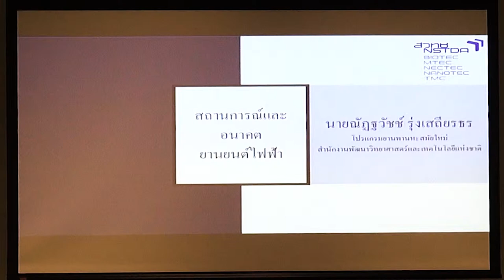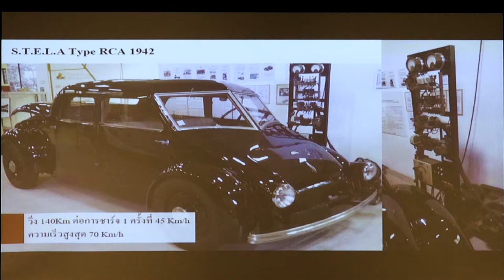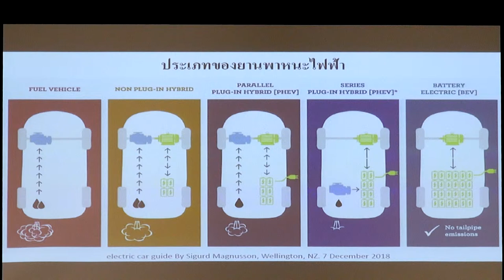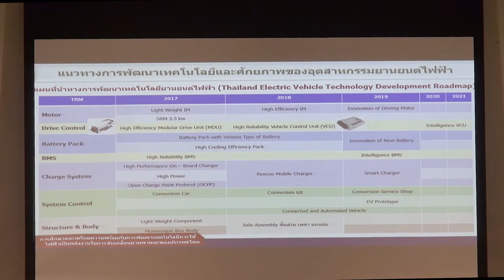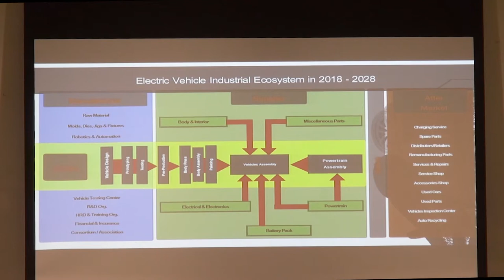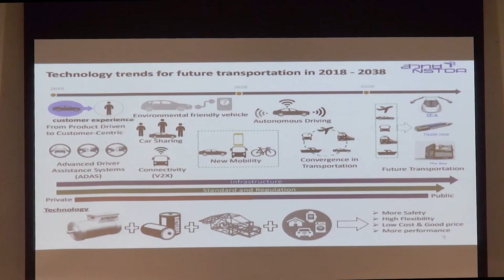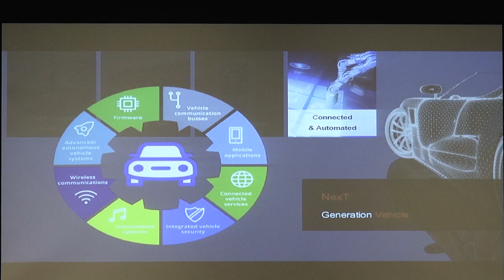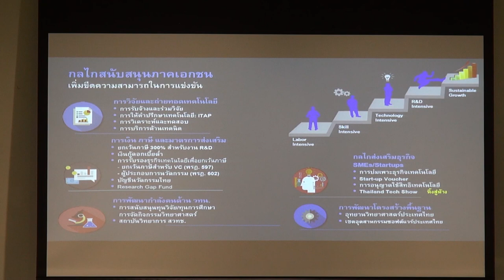การสัมมนา "EV Core Technology" (2/6)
การบรรยายหัวข้อ "อัพเดทสถานการณ์และอนาคตยานยนต์ไฟฟ้าทั่วโลกและประเทศไทย" โดย คุณณัฏฐวัชช์ รุ่งเสถียรธร ที่ปรึกษาอาวุโส โครงการบริหารจัดการนวัตกรรมเพื่อการพัฒนาอุตสาหกรรมใหม่ (IM) ศูนย์บริหารจัดการเทคโนโลยี สวทช.  ในการสัมมนา "EV Core Technology" ในงานประชุมประจำปี สวทช.ภาคเหนือ 2562 วันที่ 8 กุมภาพันธ์ พ.ศ. 2562 ณ ศูนย์ประชุมและแสดงสินค้านานาชาติเฉลิมพระเกียรติ 7 รอบพระชนมพรรษา จังหวัดเชียงใหม่